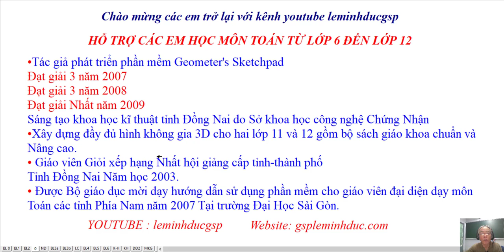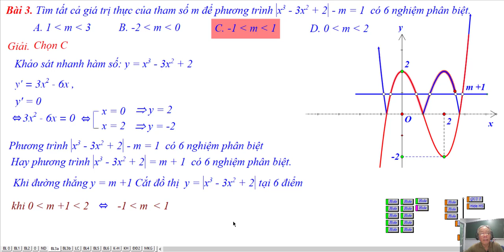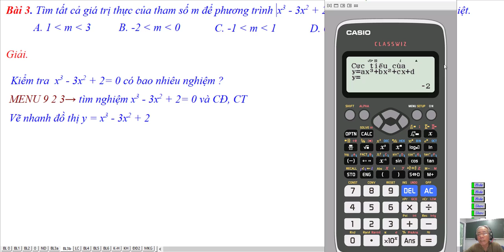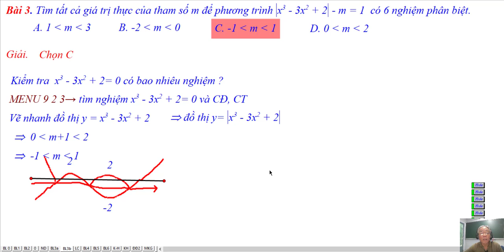BIỆN LUẬN SỐ NGHIỆM BẰNG ĐỒ THỊ- BÀI 3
Thư Viện Video: Giải Tích Lớp 12
Chương I- Ứng Dụng Đạo Hàm Để Khảo Sát  Và Vẽ Đồ Thị Hàm Số

Biện Luận Số Nghiệm Bằng Đồ Thị
 Bài Tập 2
❖▬▬▬▬▬▬▬▬▬▬ஜ۩۞۩ஜ▬▬▬▬▬▬▬▬▬▬❖
Thông tin kênh Lê Minh Đức GSP
4. Địa chỉ giảng dạy: 183/38 đường 28, P.06, Q.Gò Vấp, TP.HCM
❖▬▬▬▬▬▬▬▬▬▬ஜ۩۞۩ஜ▬▬▬▬▬▬▬▬▬▬❖